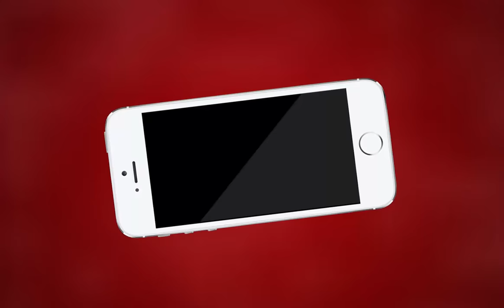Kishangarh NEWS | नशीला पदार्थ खिलाकर परचूनी के सामान से भरा ट्रक ले उड़े बदमाश | MTTV INDIA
नशीला पदार्थ खिलाकर परचूनी के सामान से भरा ट्रक ले उड़े बदमाश
शाजापुर से कर्नाटक से आ रहा था ट्रक
मेगा हाइवे रलावता गांव में हुई वारदात
बेहोशी की हालत में ट्रक ड्राइवर को पटका हाईवे पर
4 जून की बताई जा रही है घटना
पीड़ित चालक लगा रहा गांधीनगर थाना के चक्कर
मीडिया की दखल के बाद गांधीनगर पुलिस ने दर्ज की जीरो नम्बरी FIR